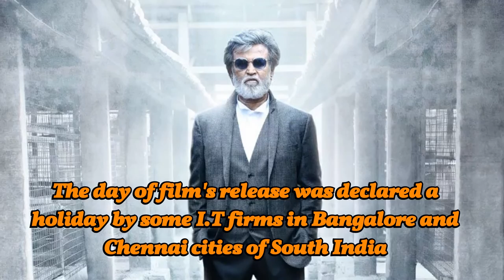Wow! Facts about KABALI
kabali trailer,
kabali release date,
kabali,
kabali songs,
kabali - ep,
kabali teaser,
kabali release,
ang kabalintunaan ng paradise,
kabali telugu trailer,
darius kabalisa,
kabali rajinikanth,
kabali official teaser,
kabali teaser 2,
kabali telugu songs,
kabali audio release,
kabali audio launch,
kabali audio review,
kabali audio,
kabali airasia,
kabali audio songs,
kabali audio launch telugu,
kabali audio sales,
kabali audio launch live,
kabali all songs,
abli,
akabal,
kabali bgm,
kabali budget,
kabali background music,
kabali bad words,
kabali blogspot,
kabali bgm rise of the don,
kabali bollywood,
kabali bgm download,
kabali bgm leaked,
b kubalak artist,
b caballi, kabali full movie,
kabali first look,
kabali full movie in hindi,
kabali film,
rajinikanth movies,
rajinikanth speech,
rajinikanth songs,
rajinikanth telugu movies full,
rajinikanth dialogues in telugu,
rajinikanth interview,
rajinikanth house in chennai,
rajinikanth speech in telugu,
rajinikanth movies in hindi dubbed full,
rajinikanth dialogues in tamil,
rajinikanth,
rajinikanth new movie trailer,
rajinikanth movies in telugu,
rajinikanth about pawan kalyan,
rajinikanth action scenes,
rajinikanth about chiranjeevi,
rajinikanth angry,
rajinikanth about mahesh babu,
rajinikanth award function,
rajinikanth about kabali,
rajinikanth about kamal haasan,
rajinikanth advertisement,
rajinikanth amitabh bachchan,
rajinikanth best scenes,
rajinikanth basha,
rajinikanth biography in hindi,
rajinikanth best dialogues,
rajinikanth best scenes in telugu,
rajinikanth basha scenes,
rajinikanth best speech,
rajinikanth birthday song,
rajinikanth baba full movie telugu hd,
rajinikanth best movies,
rajinikanth craze,
rajinikanth comedy scenes,
rajinikanth cars,
rajinikanth cars collection,
rajinikanth cigarette style,
rajinikanth craze in theaters,
rajinikanth comedy speech,
rajinikanth craze in japan,
rajinikanth comedy scenes telugu,
rajinikanth craze in bollywood,
rajinikanth dialogues,
rajinikanth daughter,
rajinikanth daughter soundarya wedding,
rajinikanth dubbing,
rajinikanth daughter aishwarya wedding,
rajinikanth dialogues in hindi,
rajinikanth dance,
rajinikanth documentary,
rajinikanth entry,
rajinikanth entry in award function,
rajinikanth entry scene in theatre,
rajinikanth english speech,
rajinikanth entrance,
rajinikanth entry in isl,
rajinikanth emotional speech,
rajinikanth entry scenes,
rajinikanth emotional scenes,
rajinikanth english movie,
rajinikanth fans,
rajinikanth funny speech,
rajinikanth fans in japan,
rajinikanth family photos,
rajinikanth fans crazy,
rajinikanth full movies,
rajinikanth funny videos,
rajinikanth full movies in tamil,
rajinikanth fight scenes,
rajinikanth old interview,
rajinikanth old telugu movies,
rajinikanth on stage,
rajinikanth old movies full telugu,
rajinikanth punch dialogues,
kabali first look poster,
kabali full songs,
kabali film images,
kabali flight,
kabali film songs download,
kabali film release date,
fka lindsay,
fkalid,
f kubik dentist,
f kubitz print,
f baleriola iberdrola,
fk baltika,
f ballista mgs 5,
f ballista mgsv,
of baltimore,
kibali gold mining,
kabali goundamani version,
kibali gold,
kabali guitar,
kibali gold mine sprl,
kabali guitar cover,
kabali game,
kibali gold mines,
kabali gana bala,
kibali gold project jobs,
g kabel,
g kabel 2007,
kabbalah,
g belinda,
g balik istanbul,
g balikbayan,
g kali,
g kalim,
g kabirski,
g kabirski rings,
kabali hd images,
kabali hindi trailer,
kabali hd poster,
kabali hindi,
kabali heroine,
kabali hindi trailer official,
kabali hd photos,
dr. hilda kabali,
kabali hindi song,
kabali hindi dubbed,
kabuli palau,
hk ballistic armor,
cabal items,
h caballeros,
hkalimah,
khalid al jalil,
kalin and myles,
kabali kannada trailer,
kabali karaoke,
kabaliktaran in english,
kabalikat civicom,
kabali khan,
kkabili,
kakabalika,
kkabai,
kabbalah keter manifests as the sun,
kabali leaked song,
kabali latest news,
kabali latest trailer,
kabali official trailer,
kabali official trailer 2016,
kabali official release date,
kabali official teaser 2,
kabali official songs,
kabali official,
kabali official trailer telugu,
kabali official poster,
kabali ost download,
okawali,
okawali lyon,
okwalinga voltare tom,
okwalinga tom voltaire,
okwalinga,
okwalinga facebook,
okwalinga tom,
okwalinga voltaire,
okwalinga steven,
okwalinga tvo,
kabali poster,
kabali promo,
kabali pics,
kabali pre trailer,
kabali promo song,
p kalis tusd,
kabala que es,
kabali wiki,
qka bliss,
q kabul hotel afghanistan,
q kabul hotel,
q kabul,
qkabids,
kabali songs